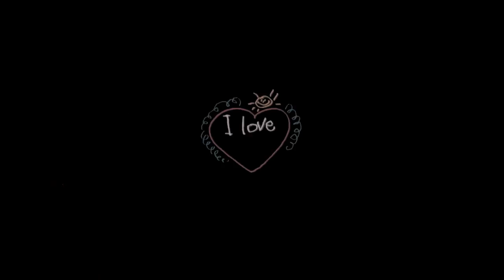love | Spookies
||BAD VIBES||
||Music||Boards of Canada - The Color of Fire
From the album "Music Has the Right to Children" Check out Boards of Canada :

||Video edited by|| Cosmic Drop